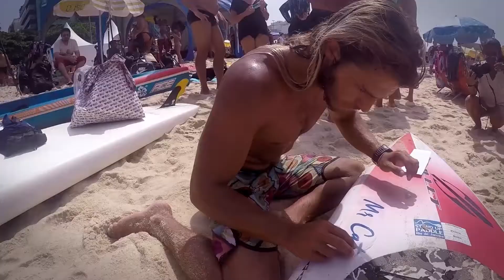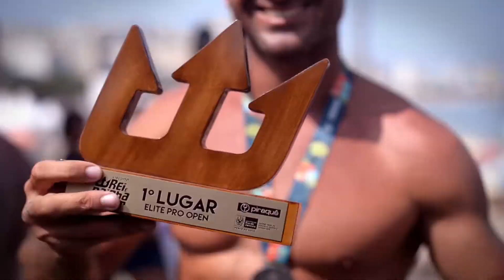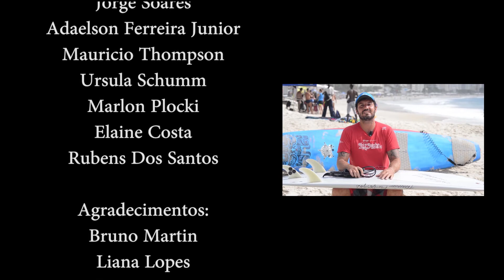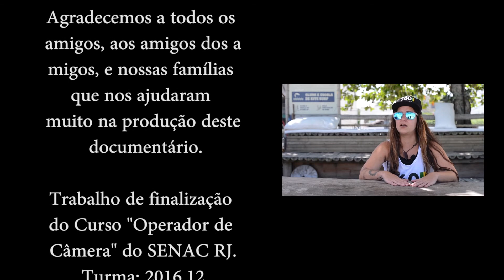Documentário "O Rio de Pé", bastidores e histórias do esporte, no Rio de Janeiro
Documentário sobre o esporte Stand Up Paddle, realizado pelos alunos do curso "Operador de Camera" Do Senac Rio.
Produção:
Marwin Reis
Diego Estrada
Diego Silva
Fernando Feliciano
Gustavo Palmeira

*Versão em baixa para Youtube